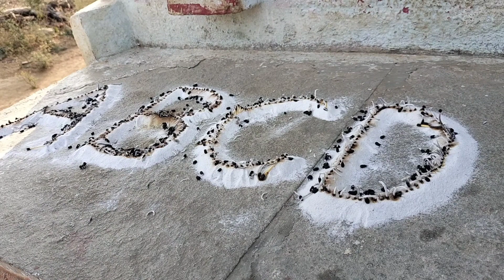ABCD leters firing matchstick good looking